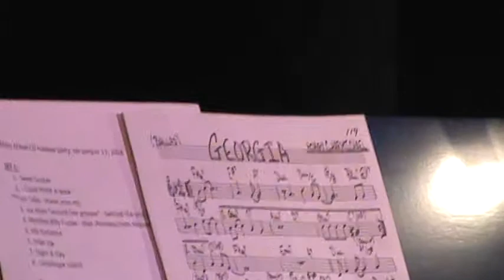Miles Ahead CD Launch Party 019 Georgia On My Mind - Special Guest Solo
From The Firehouse Stage in Johnson City, New York - Jazz Group -Miles Ahead - have a party to introduce their new CD. After this opening track more to come including  some special guests to join in a celebration. Recorded live - 11/23/ 2014